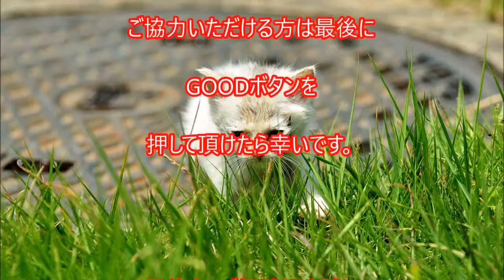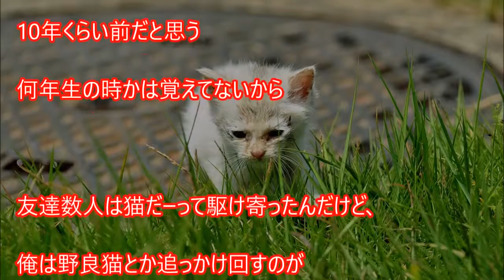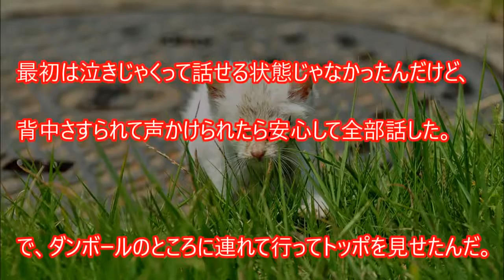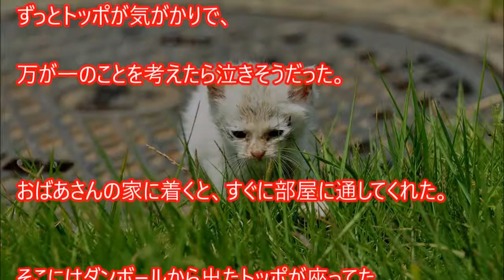【感動】子どもの頃に助けた猫が恩返ししに来た・・・少し切ない嘘のような本当の感動エピソード【衝撃】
【感動】子どもの頃に助けた猫が恩返ししに来た・・・少し切ない嘘のような本当の感動エピソード【衝撃】 続きは動画をご覧ください。..

助けたって言っても当時の俺がよかれと思ってしたことだけど、不思議な体験した 話題の動画を毎日お届けするBuzzTube☆です。 よかったら登録し..